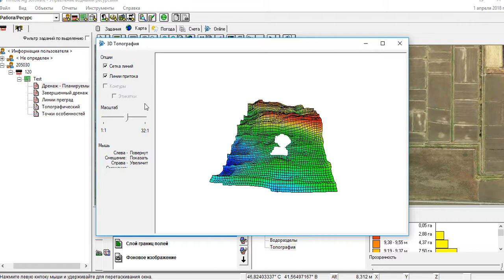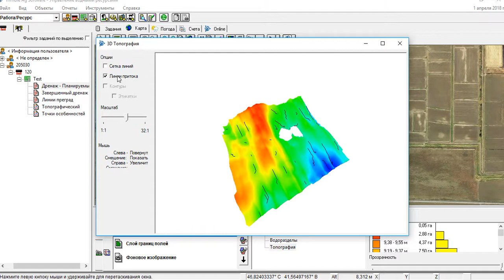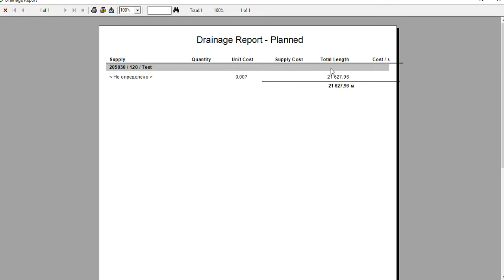WM-Subsurface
Программное обеспечение  WM Subsurface для создания подземного дренажа в поле для его осушения.

Дмитрий Шуляк специалист по мелиорации, орошению и осушению в области GPS и ГЛОНАСС решений от компании Trimble.Water resource management Russia.